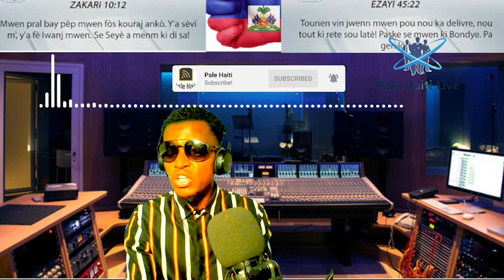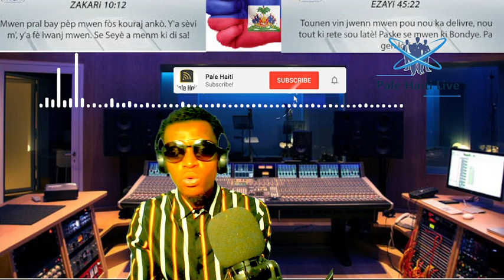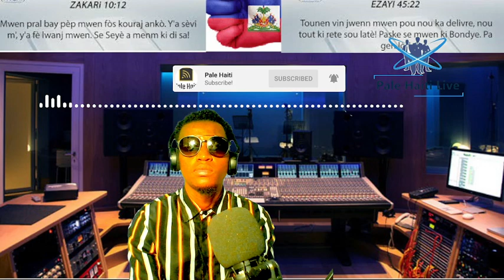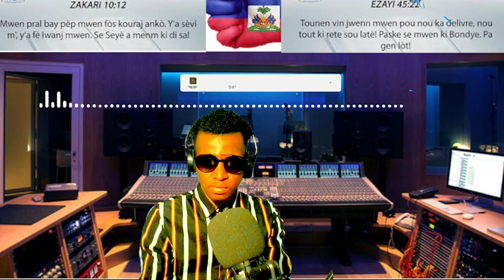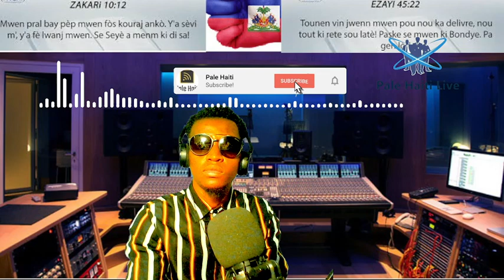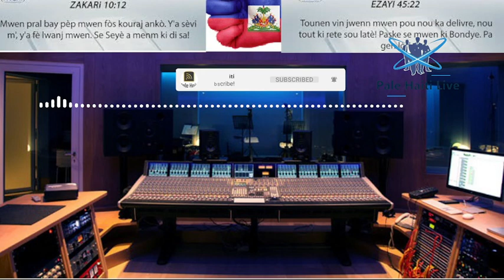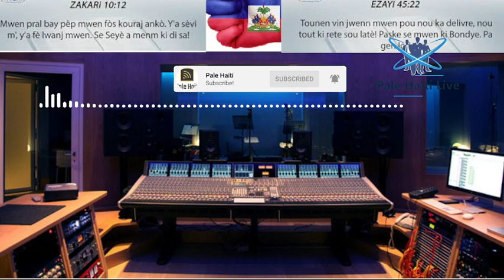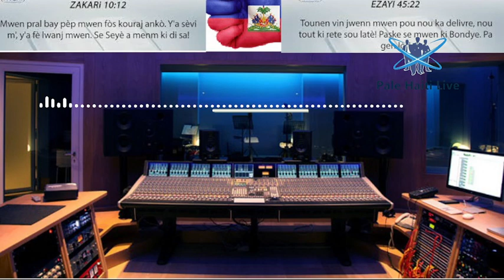LAPOLIS KRAZE PLIZYÈ JOUNALIS ANBA KOUT BATON, GWO DEBLOZAY